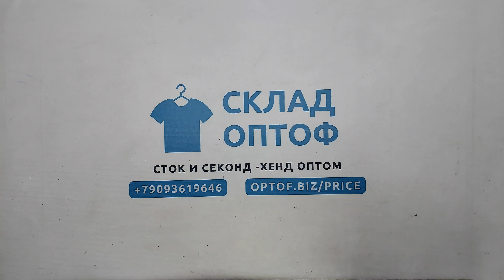34126 Спорт штаны женские большие размеры , секонд (extra) оптом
34126 Спорт штаны женские большие размеры, секонд (extra), Италия, ~9.4 кг, 8.50€/кг, ~26 шт *